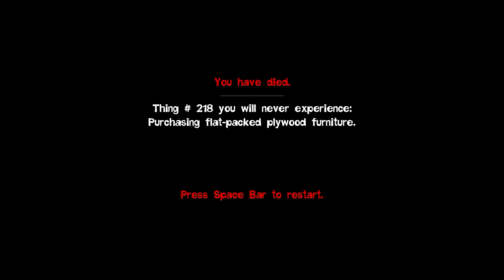THINGS GOT HEAVY | Quantum Conundrum #2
Thats a iron heavy diet!

Part #2 of the QUANTUM CONUNDRUM let's play.
Forgot to set the ratios to 1680 x 1050 :L Won't happen again!
(And thus, the biggest lie of my life has been told)

If you liked it, let me know! If you disliked it, Boooooooooo.
But seriously, leave your thoughts/opinions/feedback/suggestions in the comment box down below, and thank you guys for watching!